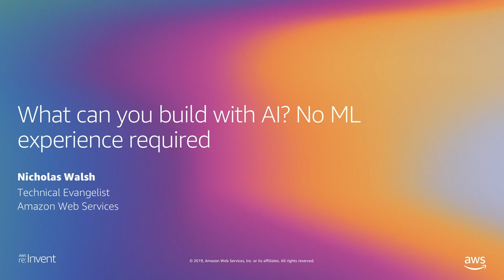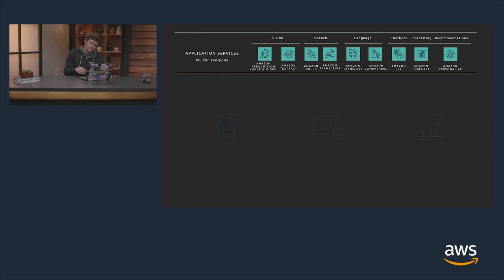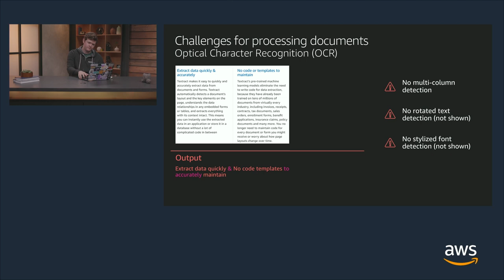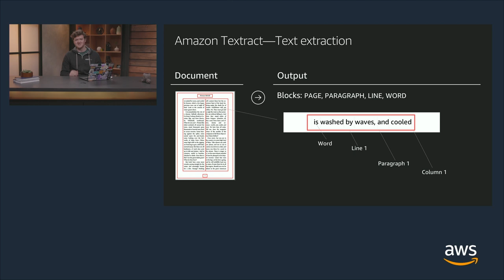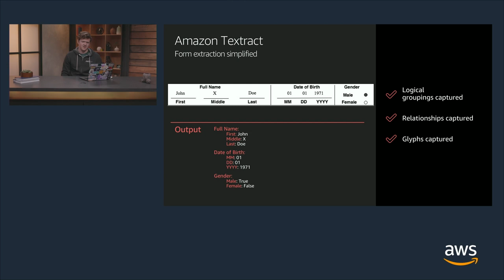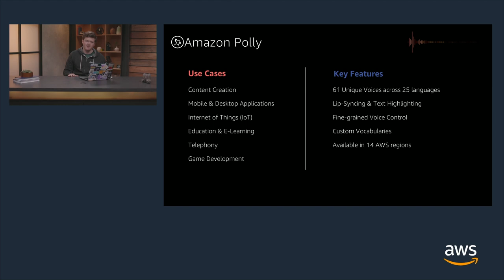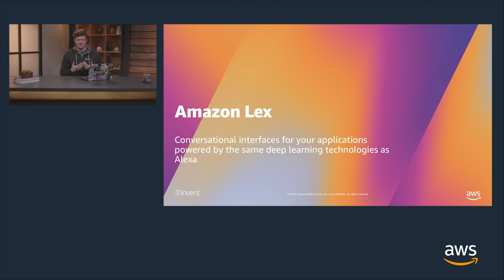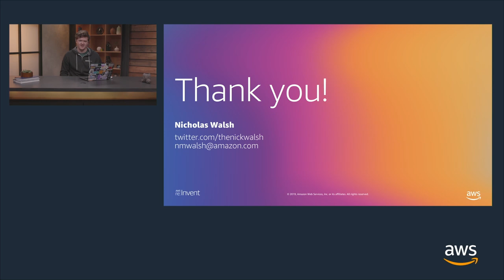AWS re:Invent 2019: What can you build with AI? No ML experience required (AIM240-P)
This presentation was recorded prior to re:Invent. Artificial intelligence (AI) can enhance the customer experience in a contact center, automate content moderation in media, improve healthcare analytics, forecast demand more accurately, and much more. With AI services from AWS, you can add capabilities like image and video analysis, natural language, personalized recommendations, virtual assistants, and forecasting to your applications without deep expertise in machine learning (ML). Join this session to learn more about the ways that AI can improve your business.